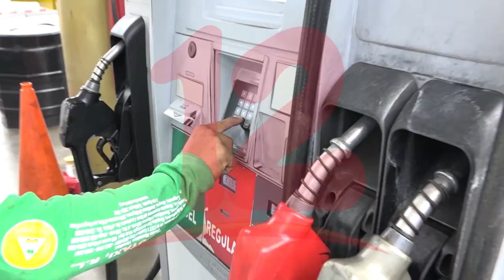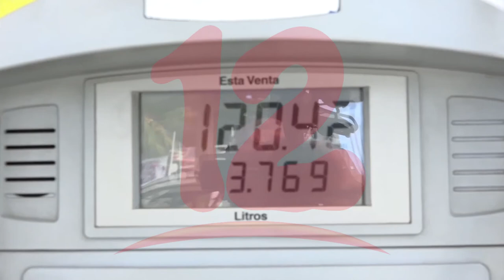Población resiente ante alza en los combustibles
NosResistimosAlEmbargo Capitalinos afirman que las constantes alzas en los combustibles están afectando su bolsillo y que los salarios continúan estancados.